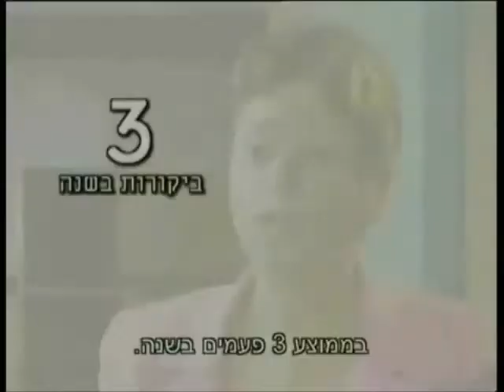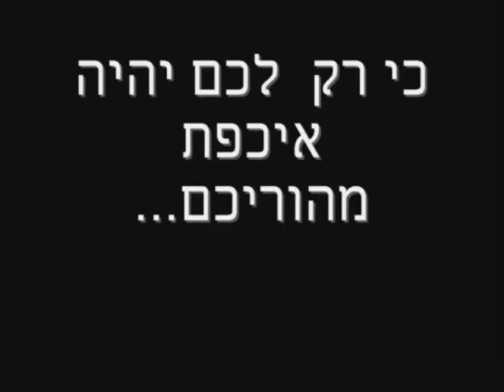פשעי משרד הרווחה הפקרת קשישים להזנחה והתעללות בבתי אבות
מרץ 2013 - משרד הרווחה מתנער מאחריותו לרווחה הקשיש ומפקיר קשישים להזמחה והתעללות קשים ומשפילים בבתי אבות. משרד הרווחה פועל פעמים רבות למינוי אפוטרופוסים בגוף וברכוש מושחתים לקשישים שגוזלים כספיהם של הקשישים וכולאים אותם בבתי אבות ומסממים אותם בסמים פסיכיאטריים. זוהי מדיניות ברורה של משרד הרווחה ךתייג אזרחים כדי לעשוק ולגזול רכושם.